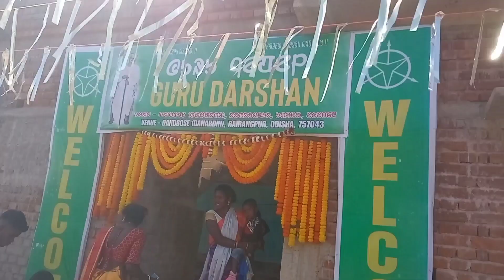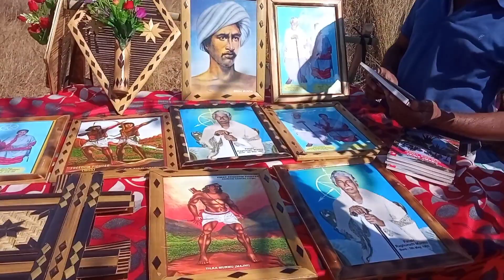Dandbose magh kunami 2023 || pandit Ragunath Murmu || Guru darshan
pandit ragunath Murmu
Guru darshan
ओल चिकी
लिपि
पंडित रघुनाथ मुर्मू
गुरू दर्शन

पंडित रघुनाथ मुर्मू ओल चिकी लिपि के विकासक उड़ीसा के मयूरभंज जिले में पूर्णिमा के दिन (दहार्दिह) डांडबुस नामक एक गांव में उनका जन्म हुआ था।
तकनीकी पेशे में एक संक्षिप्त कार्यकाल के बाद, उन्होंने बोडोतोलिया हाई स्कूल में अध्यापन का काम संभाला। इस दौरान, उनकी रुचि संथाली साहित्य में हुई। संताली एक विशेष भाषा है, और एक साहित्य है जिसकी शुरुआत  15 वीं शताब्दी  प्रारंभ में हुई। उन्होंने महसूस किया कि उनके समृद्ध सांस्कृतिक विरासत और परंपरा के साथ ही उनकी भाषा को बनाए रखने और बढ़ावा देने के लिए एक अलग लिपि की जरूरत है, और इसलिए उन्होंने संताली लिखने के लिए ओल चिकी लिपि की विकास के काम को उठाया और 1925 में उन्होंने ओल चिकी लिपि का विकास किया। तदोपरांत संताली भाषा का उपयोग करते हुए उन्होंने 150 से अधिक पुस्तकें लिखीं, जैसे कि व्याकरण, उपन्यास, नाटक, कविता और संताली में विषयों की एक विस्तृत श्रेणी को कवर किया, जिसमें संताली समाज को सांस्कृतिक रूप से उन्नयन के लिए अपने व्यापक कार्यक्रम के एक हिस्से के रूप में ओल चिकी का उपयोग किया गया। "दाड़े गे धोन", "सिद्धु-कान्हू", "बिदु चंदन" और "खेरवाड़ बीर" उनके कामों में से सबसे प्रशंसित हैं। पश्चिम बंगाल और उड़ीसा सरकार के अलावा, उड़ीसा साहित्य अकादमी सहित कई अन्य संगठनों / संगठनों ने उन्हें विभिन्न तरीकों से सम्मानित किया है और रांची विश्वविद्यालय द्वारा माननीय डी लिट से उन्हें सम्मानित किया है। महान विचारक, दार्शनिक, लेखक, और नाटककार ने 1 फरवरी 1982 को अपनी अंतिम सांस ली।

जब रघुनाथ मुर्मू ने 'ओलचिकी लिपि' का विकास किया और उसी में अपने नाटकों की रचना की, तब से आज तक वे एक बड़े सांस्कृतिक नेता और संताली के सामाजिक-सांस्कृतिक एकता के प्रतीक रहे हैं। उन्होंने 1977 में झाड़ग्राम के बेताकुन्दरीडाही ग्राम में एक संताली विश्वविद्यालय का शिलान्यास किया था। मयूरभंज आदिवासी महासभा ने उन्हें गुरु गोमके (महान शिक्षक) की उपाधि प्रदान की। रांची के धुमकुरिया ने आदिवासी साहित्य में उनके योगदान के लिए उन्हें डी. लिट्. प्रदान किया, जुलियस तिग्गा ने उन्हें महान अविष्कारक एवं नाटककार कहा और जयपाल सिंह मुण्डा ने उन्हें भाषा वैज्ञानिक कहा। चारूलाल मुखर्जी ने उन्हें संतालियों के धर्मिक नेता कह कर संबोधित किया तथा प्रो. मार्टिन उराँव ने अपनी पुस्तक ‘दी संताल - ए ट्राईब इन सर्च ऑफ दी ग्रेट ट्रेडिशन’ में ऑलचिकी की प्रशंसा करते हुए उन्हें संतालियों का महान गुरु कह कर संबोधित किया। गुरु गोमके ने भाषा के माध्यम से सांस्कृतिक एकता के लिए लिपि के द्वारा जो आंदोलन चलाया वह ऐतिहासिक है। उन्होंने कहा - "अगर आप अपनी भाषा - संस्कृती , लिपि और धर्म भूल जायेंगे तो आपका अस्तित्व भी ख़त्म हो जाएगा ! "

मन में भक्ति हाथों में पूजा की थाली लिए घंटों खड़े भक्त अपने आराध्य तथा ओलचिकी लिपि के जनक पंडित रघुनाथ मुरमू के दर्शन एवं पूजन के लिए हजारों की तादात में संताली लोग आतुर दिखे ।  स्वर्गीय पंडित रघुनाथ मुरमू के गुरुदर्शन दिवस में आज डांडबॉस  डाहरडीह में हजारों की संख्या में भक्तगण लंबी लाइन में खड़े दिखे ।

“”  ओल ताम मेनाअः,रोड़ ताम मेनाआः, धोरोम ताम मेनाअः ,तो आम होँ मेनामाः।

ओल एम अद् लेरे, रोड़ ऐम आद लेरे, धोरोम एम आद् लेरे, आम होम आदोःअ । “”

स्वर्गीय पंडित रघुनाथ मुरमू केस इस  पंक्ति का भावार्थ    धर्म , भाषा , लिपि के बिना संताली अस्तित्व विहीन है ।
रायरंगपुर समीप डाँडबॉस स्थित डाहारडीह मे पारसी सिंञ चाँदो पंडित रघुनाथ मुर्मु महाल मांडवा के तरफ से गुरूदर्शन दिवस मनाया गया ।  प्रात से ही स्वर्गीय मुर्मू के समाधि स्थल पर हजारों की संख्या में भक्त पंक्तियों में खड़े रहकर पूजा के लिए दिखे । समीप तालाब में स्नान के बाद प्रसाद लिए समाधि स्थल पर विधिवत रूप से पूजा अर्चना किया गया साथ ही समाधि स्थल पर वस्त्र , फूल तथा सिगरेट चढ़ावा चढ़ाते हुए लोग दिखे । इसके पश्चात संथाली धर्म ग्रंथ

” हिताल “का सामूहिक रूप से पाठ किया गया । कार्यक्रम के समापन में ढोल मांदर की थाप पर विभिन्न राज्यों से आए आदिवासी महिलाएं तथा पुरुष नृत्य करते हुए दिखे इस वर्ष बिहार , झारखंड , उड़ीसा , असम , पश्चिम बंगाल तथा देश के कोने कोने से संताली संप्रदाय के लोगों का गुरुदर्शन दिवस में लगभग बीस हजार से भी अधिक भक्तों का समागम हुआ था ।री  – मन में भक्ति हाथों में पूजा की थाली लिए घंटों खड़े भक्त अपने आराध्य तथा ओलचिकी लिपि के जनक पंडित रघुनाथ मुरमू के दर्शन एवं पूजन के लिए हजारों की तादात में संताली लोग आतुर दिखे ।  स्वर्गीय पंडित रघुनाथ मुरमू के गुरुदर्शन दिवस में आज डांडबॉस समय डाहरडीह में हजारों की संख्या में भक्तगण लंबी लाइन में खड़े दिखे ।

ओल एम अद् लेरे, रोड़ ऐम आद लेरे, धोरोम एम आद् लेरे, आम होम आदोःअ । “”प्रति वर्ष की तरह इस वर्ष भी रायरंगपुर समीप डाँडबॉस स्थित डाहारडीह मे पारसी सिंञ चाँदो पंडित रघुनाथ मुर्मु महाल मांडवा के तरफ से गुरूदर्शन दिवस मनाया गया ।  प्रात से ही स्वर्गीय मुर्मू के समाधि स्थल पर हजारों की संख्या में भक्त पंक्तियों में खड़े रहकर पूजा के लिए दिखे । समीप तालाब में स्नान के बाद प्रसाद लिए समाधि स्थल पर विधिवत रूप से पूजा अर्चना किया गया साथ ही समाधि स्थल पर वस्त्र , फूल तथा सिगरेट चढ़ावा चढ़ाते हुए लोग दिखे । इसके पश्चात संथाली धर्म ग्रंथ

” हिताल “का सामूहिक रूप से पाठ किया गया । कार्यक्रम के समापन में ढोल मांदर की थाप पर विभिन्न राज्यों से आए आदिवासी महिलाएं तथा पुरुष नृत्य करते हुए दिखे इस वर्ष बिहार , झारखंड , उड़ीसा , असम , पश्चिम बंगाल तथा देश के कोने कोने से संताली संप्रदाय के लोगों का गुरुदर्शन दिवस में लगभग बीस हजार से भी अधिक भक्तों का समागम हुआ था ।